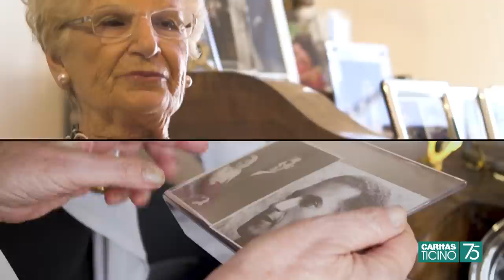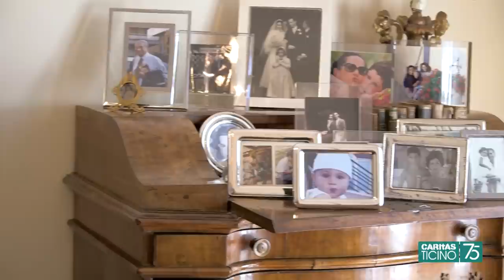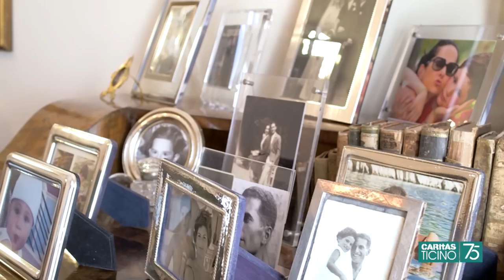Io scelgo la vita, incontro con Liliana Segre - Versione integrale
Liliana Segre, nata a Milano da famiglia ebraica, a tredici anni venne deportata dal binario 21 della stazione Centrale di Milano al campo di concentramento di Auschwitz-Birkenau, in Polonia. Fino agli anni Novanta non aveva mai parlato, nemmeno in famiglia, delle atrocità dell’Olocausto e delle dolorose vicende personali, oggi è una degli ultimi sopravvissuti alla Shoah ancora in vita, e prosegue la sua missione di testimonianza, soprattutto nelle scuole e con i giovani. A Caritas Ticino video racconta la sua esperienza.

Intervista di Cristiano Proia